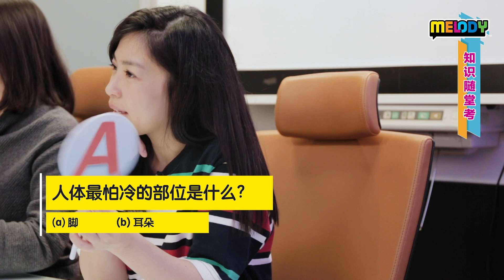MELODY 女王驾到 - 常识随堂考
两位女王正式合作时已考验了彼此的默契!
而这次的常识题谁会略胜一筹呢? 会是“斤斤计较”的镁鑫或是成熟稳重的萃汶胜出? 一起来揭晓吧!